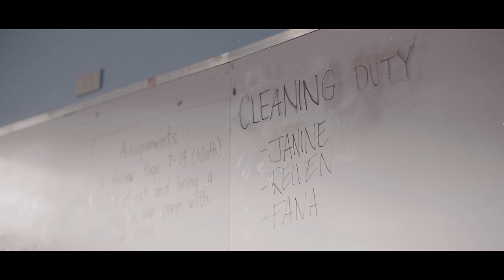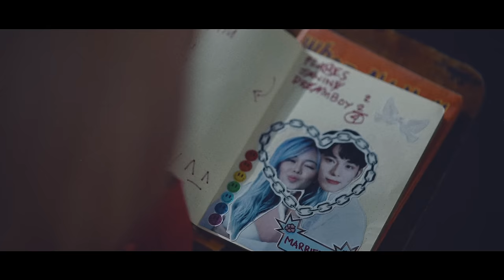bagay nga tayo pero... - Janine Berdin (Music Video)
“Bagay Nga Tayo Pero” Music Video by Janine Berdin

Executive Producer: Roxy Liquigan
Creative Director: Jonathan Manalo
Label Head: Mela Ballano
Label Assitant: Jerryson "Chuchay" Salvador
Music Video Producers: Carlos Jorge Reyes and Jonathan Bacala
Music Marketing Specialist: Lors Diaz
Social Media Specialist : Simone Dimalibot
Publicity and Promotions: Franz Garcia
Music Video Production Asst: Karyl Oliva
BTS Photographer: Lors Diaz

Concept by
Janine Berdin & Chapters PH

Video Production by CHAPTERS PH

Director - Ken Tan
Executive Producer - Andromeda Tan
Creative Producer - Jonina Ramos
Assist Director - Jonina Ramos
Cam Op - Lherry De Guzman
Video Editor - Nikki Mendoza-Cabanlit
PM - Lyka Estanislao
Gaffer - Garren Bustarde
PA - Jerico Oabel & Jaybert Rima
Driver - Rodel Mallanes
Lights & Grips - Cinejepoy

Guest Artist
DreamBoy - “BGYO Gelo” Angelo Troy Rivera
DreamGirl - Gillian Vicencio
Classmates - Reiven Umali, Fana
Professor - Jonathan Manalo

Glam Team

Janine MUA - Kevin Inciso
Janine Hairstylist - Cristine Benoman
Janine Stylist - Ica Villanueva

BGYO Gelo Grooming - Jaime Sy
BGYO Gelo Road Manager - Miko Cestina

Guest Artist MUA - Aron Guevarra
Guest Artist Hairstylist - Chino Maniquiz
Guest Artist Stylist - Drew Lacia

Digital Support Specialist: Eaizen Almazan
Digital Content Producers: Jaliza Baluyut, Troy Lunar
Digital Publisher: Jam Esquillo
Cover Art: Janine Berdin

Head, Star Songs and New Media: Atty Marivic Benedicto
Officer, Music Publishing: Giane D.P Nazario
Specialist, Music Publishing: Ma. Luisa Ponceca

Special Thanks to National Teacher’s College